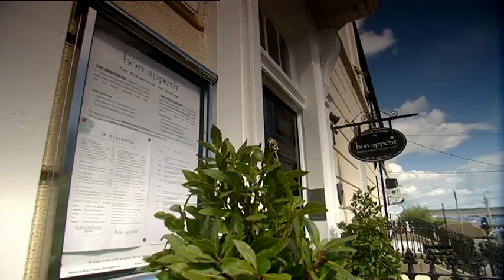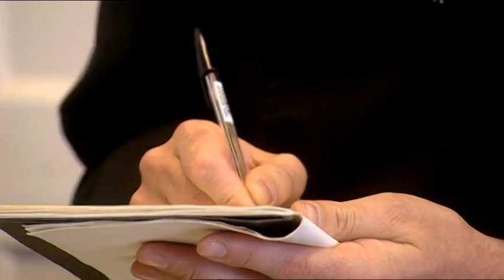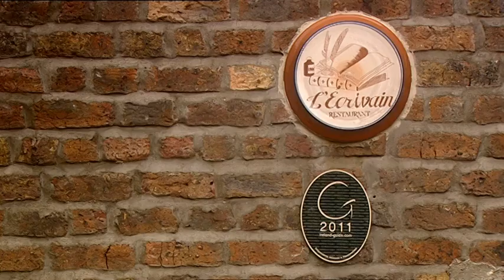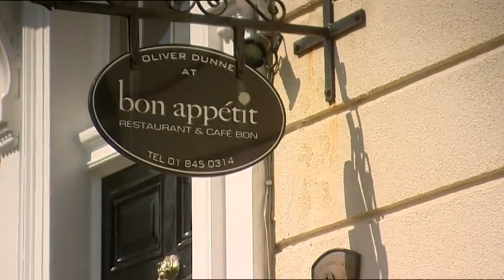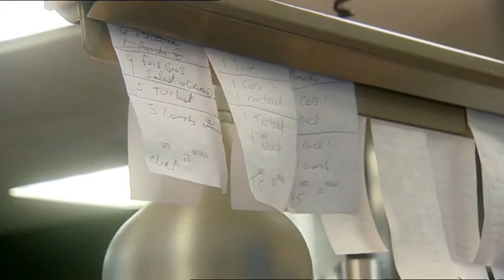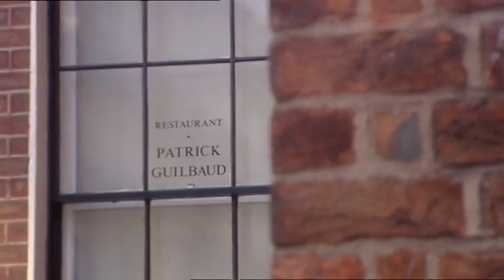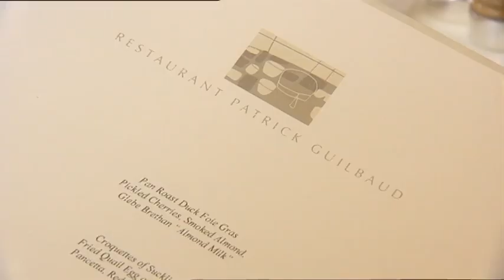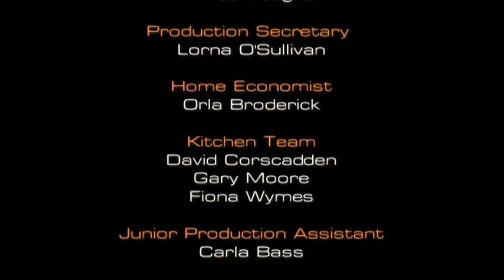MasterChef Ireland - Season 1 Episode 11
It’s Final week on MasterChef Ireland and the search for Ireland’s first ever MasterChef is nearly over. Now Mary, Bridin and Mike will battle it out in this and the final programme for the coveted title.

Tonight it’s the first part of the Final and the final three amateur cooks take on a Michelin-starred challenge, cooking at the highest level of fine dining in Michelin star kitchens in Dublin.

These three exceptional cooks will each cook an evening service at a Michelin star restaurant in Dublin. Mike will be in Bon Appetit in Malahide, Co Dublin, Bridin will be in L’Ecrivain in Dublin and Mary will be in Ross Lewis’s restaurant Chapter One also in Dublin.

In the second part of the challenge the stakes get even higher as they do service in the renowned two Michelin star Restaurant Patrick Guilband. Each contestant will be on either starter, main course or dessert and they will be cooking for their MasterChef lives.

From over 1000 applications from across Ireland, just fifty people made it through to the audition stage of the first ever MasterChef Ireland. Out of that 50 the Final 16 MasterChef contestants would be chosen to compete for the coveted title of MasterChef Ireland and a prize of 25,000.

Welcome to the Cooking Channel, home to the best cooking and food shows in the world!